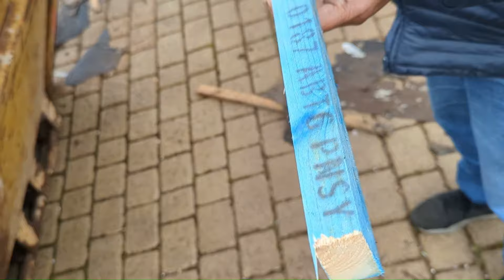ఇంటి Roof మార్చడానికి 10 Lakhs? | Telugu Vlogs | Exploring World with Rima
ఇంటి Roof మార్చడానికి 10 Lakhs? Scotland లో సొంత ఇంటి renovation కి ఇంత ఖర్చ? | Telugu Vlogs | Exploring World with Rima